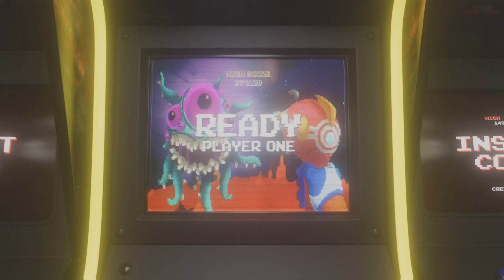Red dead online near failure